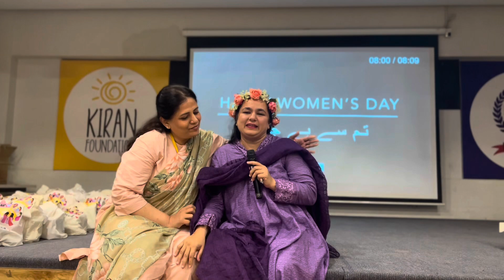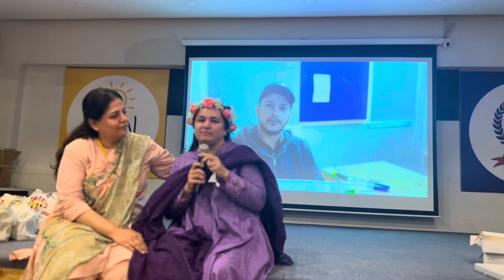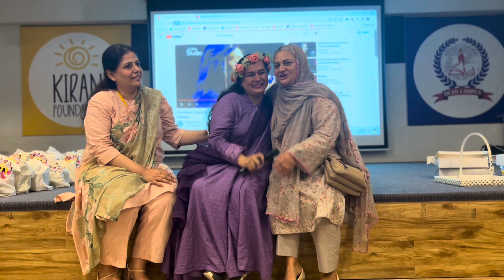Employees Appreciation | Ms. Abida Waheed |Women's Day 2024